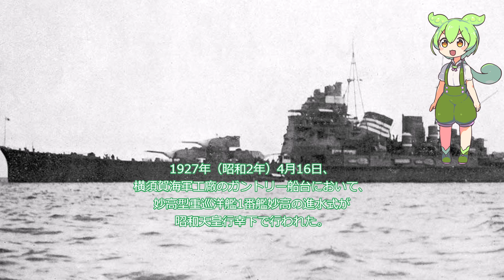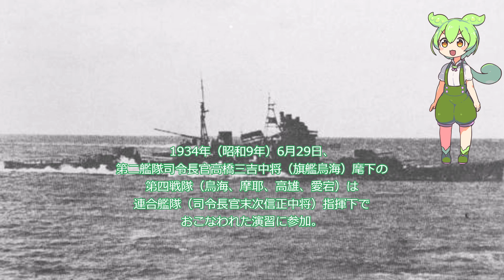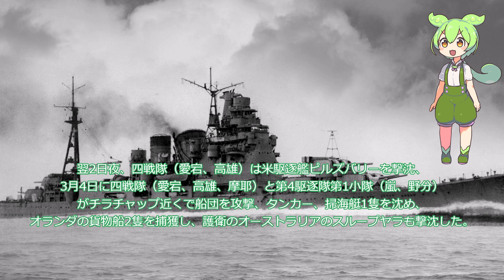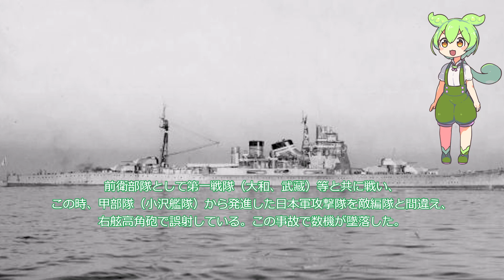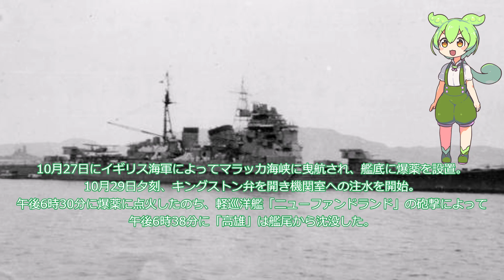【ざっくり】重巡洋艦「高雄」【雑学】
今回は、日本海軍最強と謳われた重巡洋艦「高雄」について解説します。